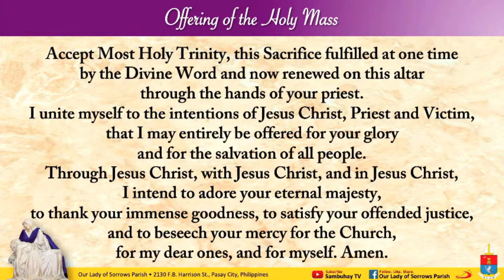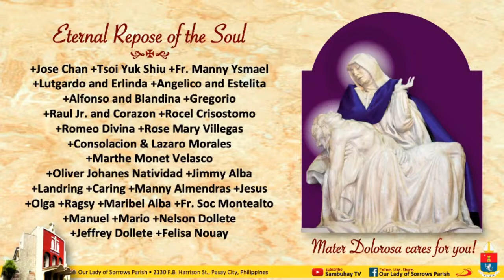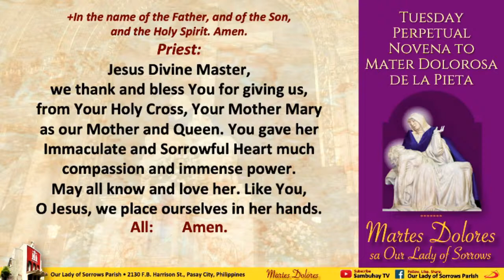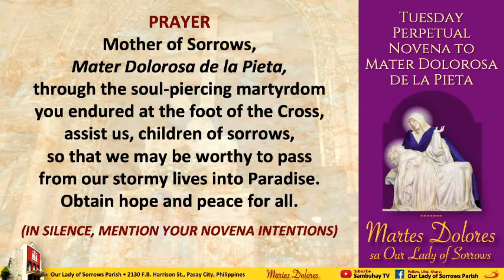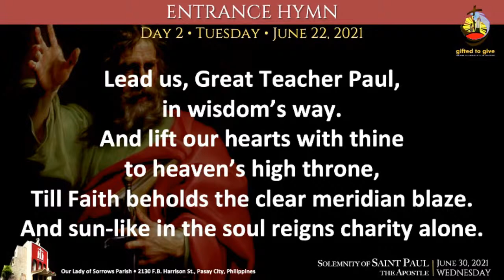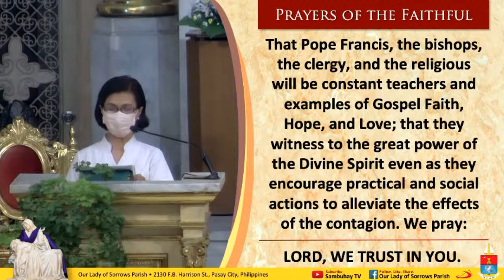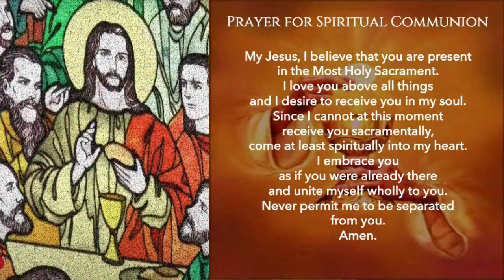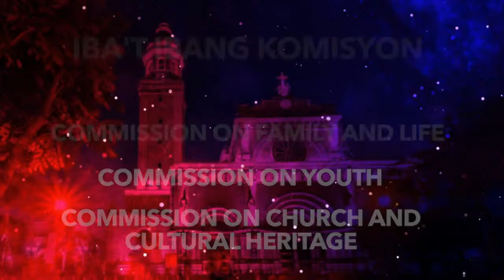Our Lady of Sorrows Parish | June 22, 530PM | Tuesday of the Twelfth Week in Ordinary Time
Mga Kasambuhay at Kaparokya, makiisa at maki-Misa sa Sambuhay TV Mass sa Parokya dito sa Youtube at sa Our Lady of Sorrows Parish Facebook Page. Follow us by SHARING and LIKING us. Support and sustain this online Media Ministry.
– Metrobank Current Acct. No.: 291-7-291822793 - Metrobank Pasong Tamo-Bagtikan Branch
– BPI Current Acct. No.: 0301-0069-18 - BPI Buendia-Harrison Branch
– GCash: DOMINADOR G. GUZMAN - 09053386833
or
FOR ST. PAUL SEMINARY FOUNDATION, INC.
(Society of St. Paul, 7708 St. Paul St., San Antonio Village, Makati City, Philippines)
– BPI Savings Acct. No.: 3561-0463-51 – BPI Buendia-Chino Roces Branch
– BPI Savings Acct. No.: 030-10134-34 – BPI Harrison-Buendia Branch
– BDO Savings Acct. No.: 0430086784 – BDO Metropolitan Ave. Branch
You can also visit our official Facebook page for other features. sambuhay​ sambuhaytv​ sambuhaytvmass​ simbahay​ 365dayswiththelord​ stpauls​ sambuhaytvdailymass​ gabaysambuhay​ tvmass​